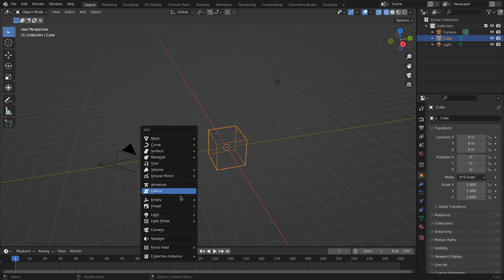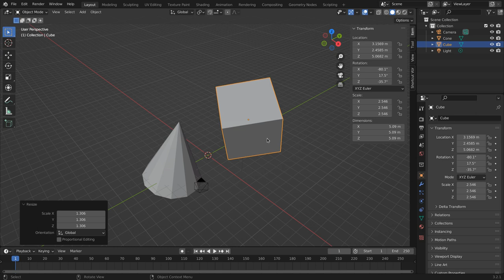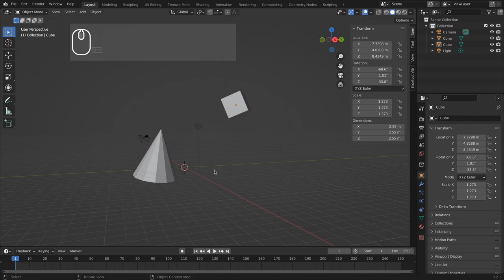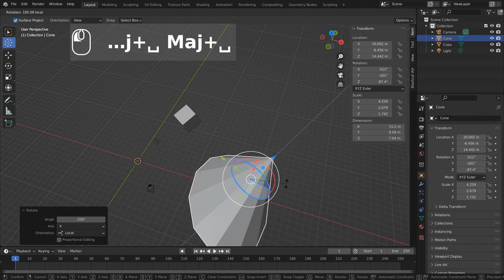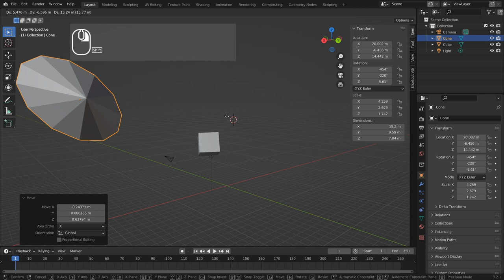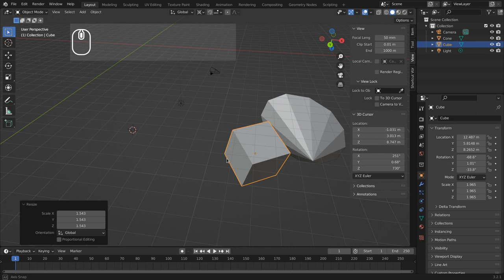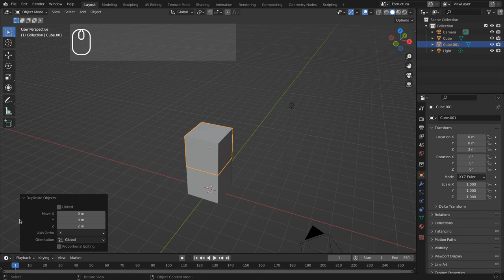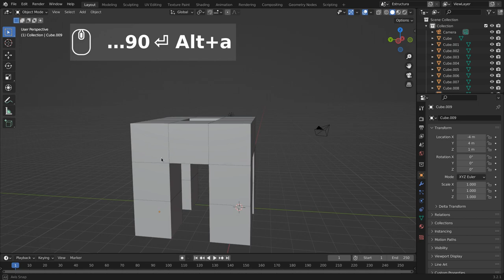Mòdul 3. Crea i transforma objectes amb Blender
Dediquem aquest mòdul exclusivament als processos que seguim per a transformar un objecte, que vol dir canviar-li la posició, l'orientació o l'escala. Aprendre bé com fer això és molt important, perquè podràs reutilitzar-ho en molts contextos diferents, des del modelatge fins a l'editor de nodes.

00:00 Introducció al mòdul 3
01:28 Intro a les transformacions
01:58 Com crear objectes nous
03:55 Transformar objectes
07:36 Sistemes de coordenades i restriccions
11:51 Desfer i Refer a Blender
12:32 Pla i eix de transformació lliure
14:13 El cursor 3D
15:55 Pivots de transformació
17:10 Exercici de construcció apilant cubs